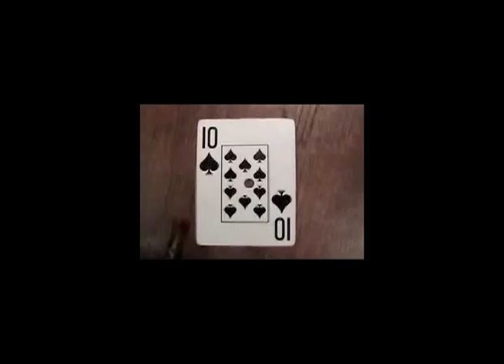Kelsey Raso Playing Cards